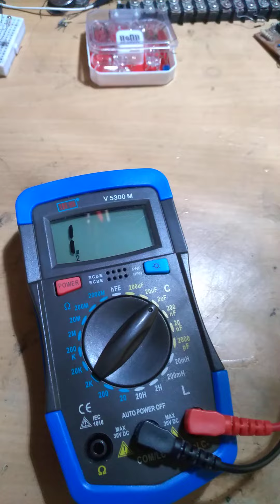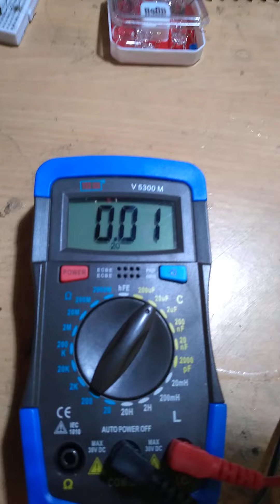Opto-capacitor! Ldr capacitance varies from 0.2 nF to~0.1 uF in dark to bright light near table lamp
Opto-capacitor ! - Ldr photo-capacitance varies from 0.2 nF (nanoFarad) to 0.1 microFarad, maximum of 0.2 microFarad, with light intensities varying from  dark to bright light near the light source I used (my table lamp).

The photoconductance of the ldr, across its leads varies proportionally to the light falling on the ldr.

This changes the dielectric constant of the ldr body - ie. of it's photosensitive material track and substrate/ mounting body.

The variation in the net electrical permittivity
' epsilon' , ε, of the ldr changes almost 1000:1 as its resistance changes 1000:1 approx. as the light intensity on the ldr changes in the range approximately 1000:1

Thus the capacitance of the ldr varies approx. 1000:1 from dark to bright light ; ( C= εA/d) -》
from 0.2 nF (nanoFarad) to 0.1 F (microFarad).

I checked the readings again for the same ldr under similar light and dark ambient conditions, and also when illumined by a bright torch light.

Further, when I added 2 such similar ldrs in parallel and subjected them to similar light and dark ambient conditions, the photocapacitance measured values doubled !
Cross confirming with the formula for two capacitors connected in parallel.

This opto varactor can be used in special frequency tuning circuits in varying light and dark conditions, or as optoVCOs ( voltage controlled oscillators controlled based on ambient light also ).

Also could be used in toy fun products making different frequency sounds ( like Theremin sound systems) when an optical wand or torch is brought near or far from from the ldr and changing its photocapacitance ! besides its photoconductance ...